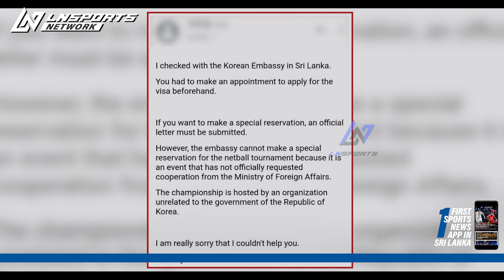කොරියාවට ගිය 12න් 6 ක් ලෙඩ්ඩු | Kreedapasuviparama EP-06